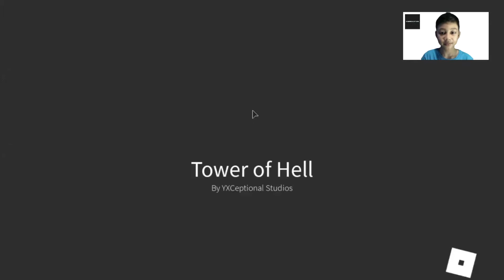Roblox - Tower of Hell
Together with my friends, I tried to reach the top of the Tower of Hell. Another favorite Roblox game that I play.